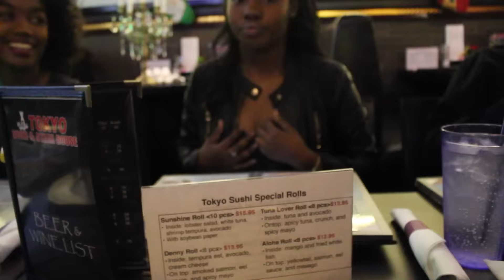My 17th Birthday Vlog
Follow me around on my 17th birthday ! Special Thanks to Austin for recording.